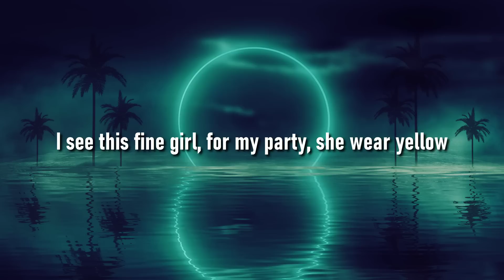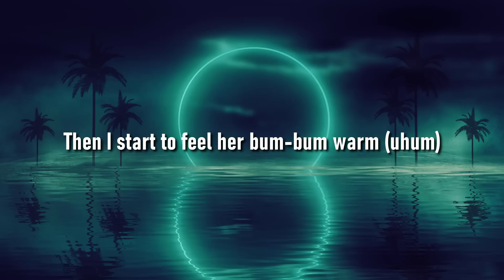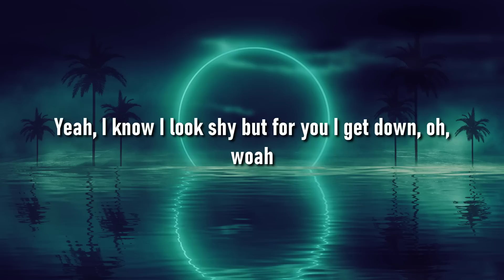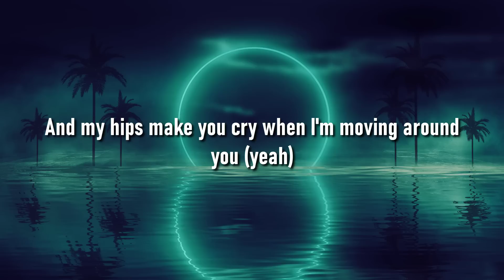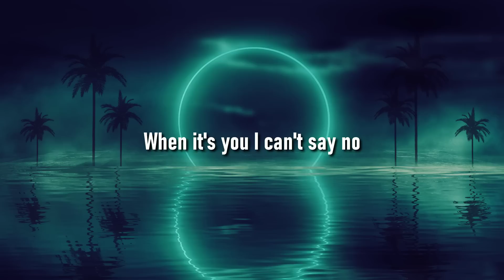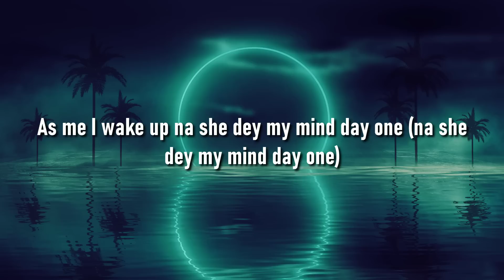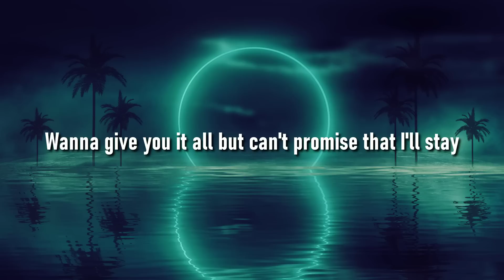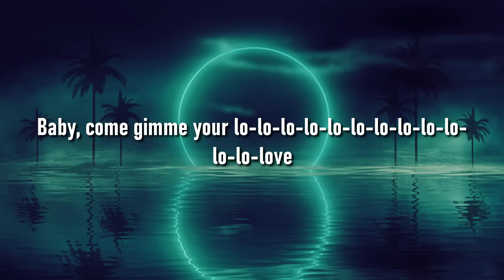Rema, Selena Gomez - Calm Down (Lyrics) || Munch Lyric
Calm Down

Vibez
Oh, no
Another banger

Your love